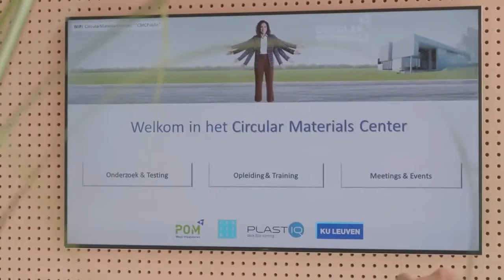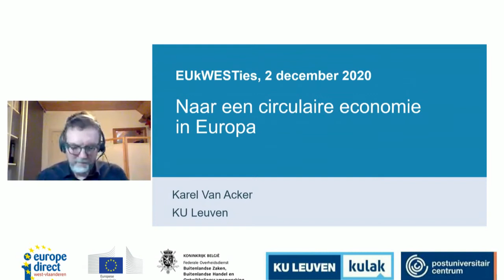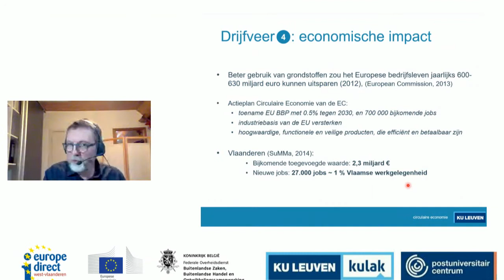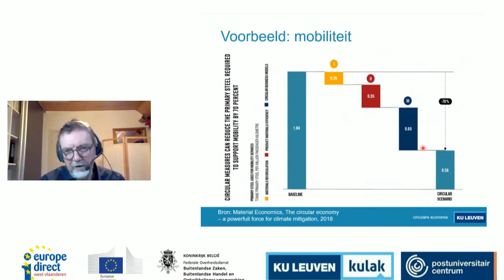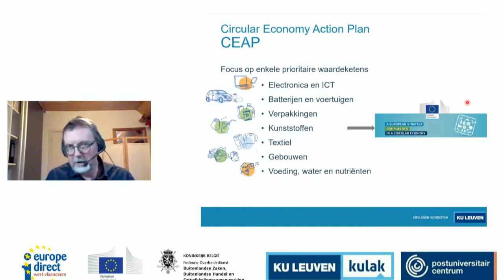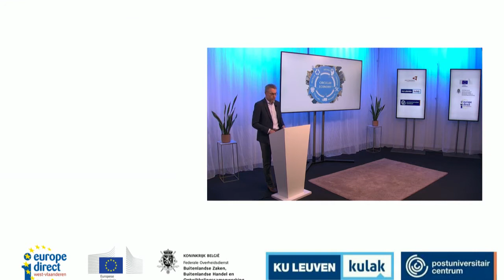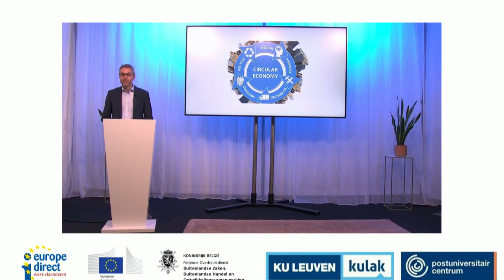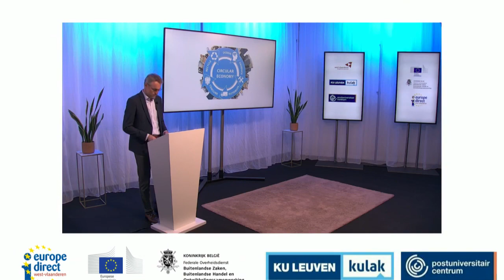Naar een circulaire economie in Europa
Panelgesprek - Naar een circulaire economie in Europa - 2 december 2020